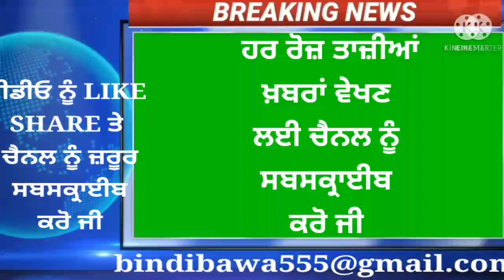Punjab School News Today।punjabnews ।School Closed News Today Punjabi news Weather live।licshare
Helo guyz